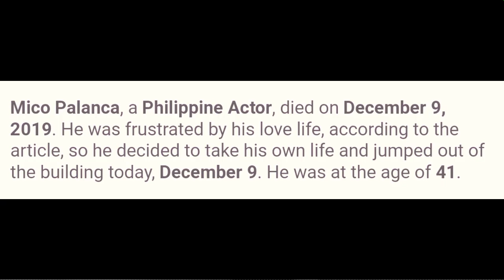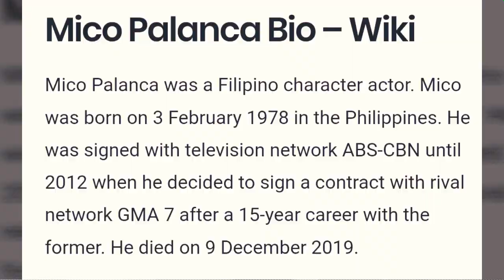Mico Palanca 1978 - 2019